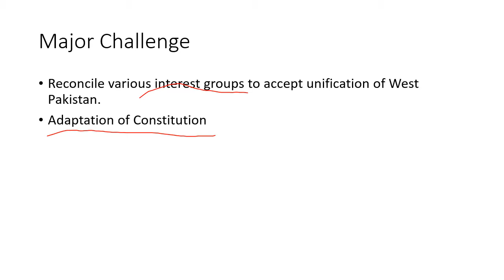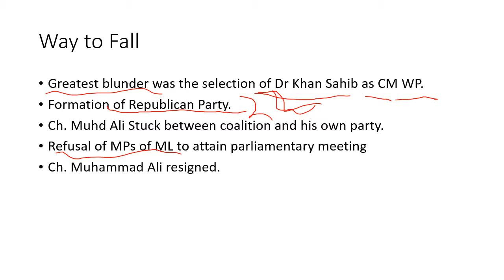End Of Chaudhry Muhammad Ali Period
end of Muhd. Ali period is a unique example in the political propriety of Pakistan because he resign from the Assembly meanwhile he was having support of majority of MPs